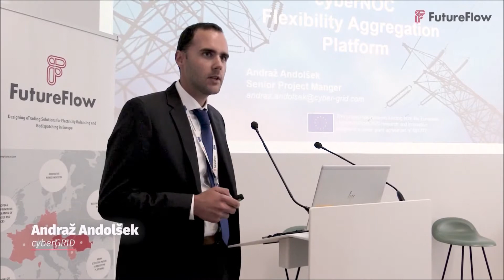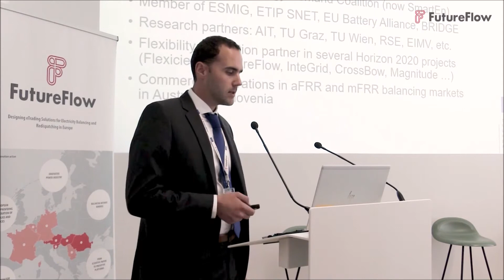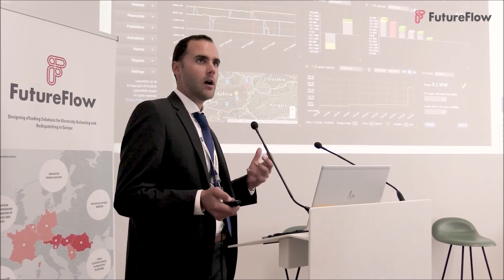cyberNOC EXPLAINED! - by Andraz Andolsek on FutureFlow Final Conference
We are inviting you to listen to our Head of Software Development, Andraz Andolsek, explaining our top innovation, cyberNOC.